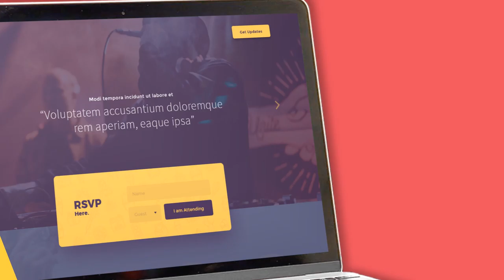Video Promo Penjualan Buku, Majalah, E book, Video Turorial, Buku Digital, Buku Resep Masakan, Buku